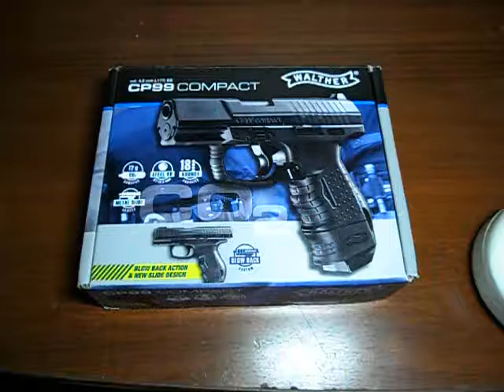Обзор пневматического пистолета Umarex Walther Compact CP99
Краткая видео презентация пистолета Umarex Walther Compact CP99. Ждем отзывов и комментариев!

Интернет-магазин ЛукМаркет предлагает широкий ассортимент луков, арбалетов, ножей, пневматических пистолетов и винтовок.

Выгодные цены, доставка по всей России от 49 рублей!